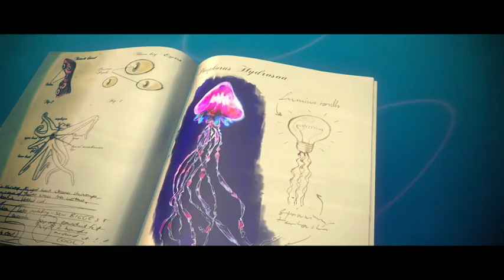Sea Hero Quest | Official Trailer (60s)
The World’s first mobile game where anyone can help scientists fight dementia.

Sea Hero Quest is available globally for iOS and Android devices and can be downloaded now for free from the App Store and Google Play.

Developed in partnership a number of world-leading dementia scientists, spatial navigation consultants and data security specialists, Sea Hero Quest is a multi-platform adventure game designed specifically to help advance the understanding of spatial navigation, and therefore understand one of the first symptoms of dementia. Bringing scientists one-step closer to developing new diagnostic tests for dementia, it is one of the biggest studies to date into the condition.